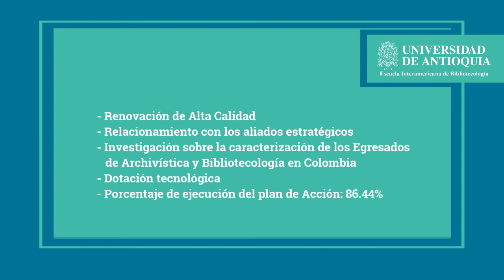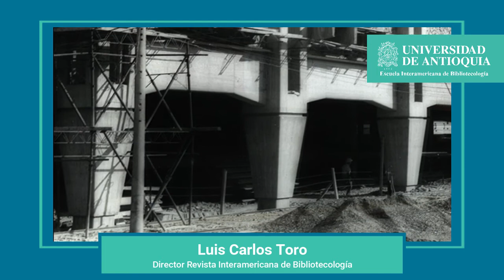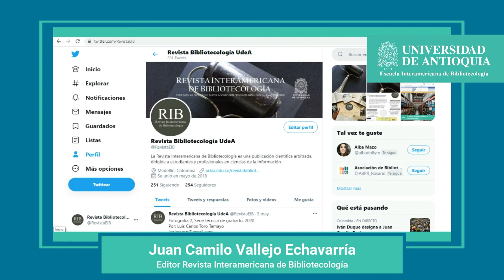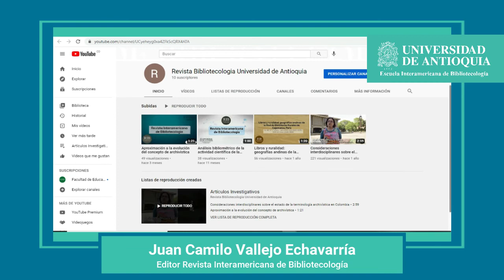Rendición de cuentas 2020